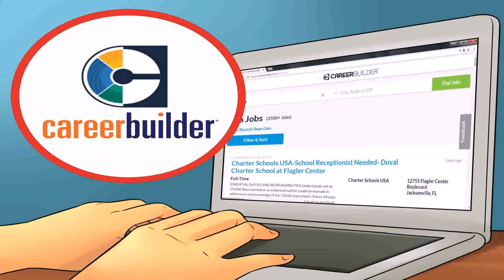Famous Interior Designer In Pakistan